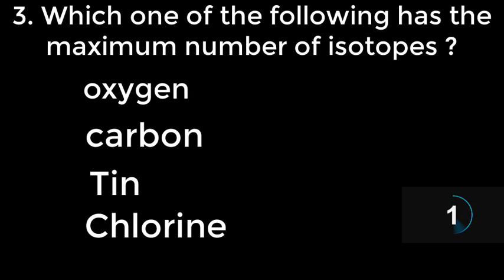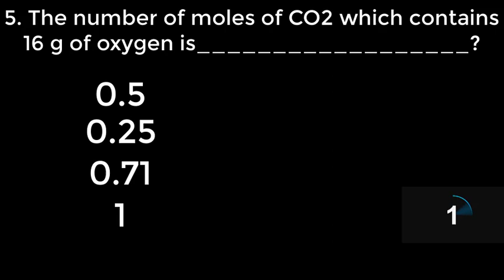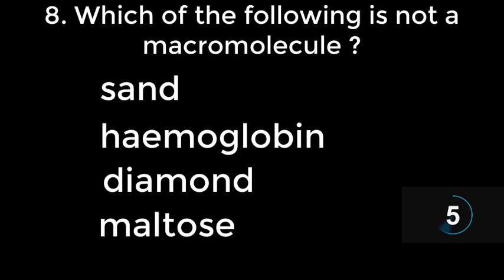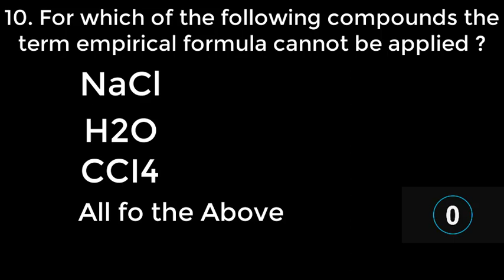Chemistry ETEA MCQs || Chemistry NMDCAT MCQs || chemistry class 12 || chemistry class 11 || SST MCqs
In this video u will learn about the most repeated MCQs of Chemistry in different tests
chemsitry mcqs,
chemistry mcqs,
chemistry mcqs for competitive exams,
chemistry mcqs 2022,
chemistry mcqs with answers for entry test,
chemistry mcqs chapter 5,
chemistry mcqs chapter 2,
chemistry mcqs second year,
chemistry mcqs atomic structure,
chemistry mcq answer 2021,
chemistry mcq answer 2022,
chemistry mcq as level,
chemistry all mcqs with answers,
chemistry all mcq,
chemistry mcq lab assistant,
chemistry 2020 mcq answers,
1998 chemistry mcq answers,
1986 chemistry mcq answers,
2020 chemistry mcq discussion tamil,
2019 chemistry mcq discussion,
2019 chemistry mcq discussion in tamil,
2014 chemistry mcq discussion in tamil,
chemistry mcq exampur,
chemistry ecat mcqs,
chemical equilibrium mcqs,
chemical equilibrium mcqs mdcat,
chemical engineering mcqs by op gupta,
chemical equation mcqs jkssb,
chemical engineering mcqs,
chemical equations mcqs,
chemistry exam mcq,
chemical equilibrium neet mcq,
chemistry mcqs for mdcat,
chemistry mcqs for neet,
chemistry mcqs for ppsc,
chemistry mcqs first year,
chemistry mcqs for nts test with answers,
chemistry mcqs for ctet,
chemistry mcqs for ntpc,
chemistry mcqs for ntpc cbt 2,
chemistry mcqs for class 11,
chemistry mcqs for class 9,
chemistry mcqs guess paper,
chemistry mcqs guess paper 2022 class 11,
chemistry mcqs guess paper 2022 class 9,
chemistry mcq gujarati medium,
chemistry mcq gseb,
chemistry mcq gujcet,
chemistry mcq ghatna chakra,
chemistry mcq gujarat board,
chemistry mcq gcse,
chemistry guess mcqs,
ustani g chemistry mcqs,
chemistry mcq hsc,
chemistry mcq hsc 2022,
chemistry mcq hindi,
chemistry mcq hs 2022,
chemistry mcq hsc 2021,
chemistry mcq hiren sir,
rbse chemistry mcq,
chemistry hydrocarbons mcqs,
chemistry hsc mcq solve,
organic chemistry mcq hsc,
chemistry mcqs important,
chemistry mcqs in urdu,
chemistry mcqs in hindi,
chemistry mcqs igcse,
chemistry mcq in english,
chemistry mcq imp,
chemistry mcq icse class 10,
chemistry important mcqs class 12,
chemistry important mcqs for entry test,
chemistry important mcqs for neet 2022,
chemistry mcqs jkssb,
chemistry mcq jee,
chemistry jee mcq,
chemistry mcqs for jee mains,
surface chemistry mcq jee,
chemistry mcq for jkp si,
surface chemistry mcq jee mains,
chemistry mcqs key,
chemistry mcqs kajal mam,
chemistry mcqs key 2022,
chemistry mcq khan sir,
chemistry ke mcq,
chemistry ke mcqs 9th class,
chemistry ke mcq 2022,
chemistry ke mcqs 10th class,
chemical kinetics mcqs,
chemistry ke mcq question,
chemistry mcq lucent,
chemistry mcq live,
chemistry mcqs for lecturer test,
chemistry mcqs o level,
chemistry mcq for lab assistant 2022,
chemistry mcq for lab assistant exam,
chemistry mcq by laxman sir,
chemistry a level mcqs,
chemistry mcqs for school leader,
chemistry in everyday life mcqs,
chemistry mcqs mdcat,
chemistry mcq marathon,
chemistry mcq mht cet,
chemistry mcq most imp,
chemistry mcq for mht cet 2022,
chemistry ke mcq me tukka kaise lagaye,
chemistry mcq for msc entrance exam,
chemical bonding mcqs mdcat,
surface chemistry mcq magnet brains,
chemistry mcq kajal mam,
chemistry mcqs neet,
chemistry mcq neet 2022,
chemistry mcq ncert,
chemistry mcq nda,
chemistry mcq neet 2021,
chemistry neet mcqs chapter wise,
chemistry nts mcqs,
chemistry ncert mcqs,
chemistry ncert mcq in english,
chemistry neet mcq book,
chemistry mcqs on periodic table,
chemistry mcq one shot,
chemistry mcq odia,
chemistry mcq odia medium,
chemistry organic mcq,
chemistry mcqs for osstet,
chemical operator mcq,
chemistry mcq chse odisha,
chemistry mcq for oavs,
chemistry o level mcqs,
chemistry mcqs previous year question paper,
chemistry mcqs ppsc,
chemistry mcq points,